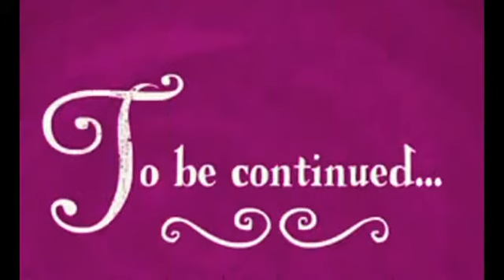THE CRAZY CABIN ( made w/ mai friend woo)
omg~

Idea: idk man my friend wanted 2do a  skit so here u go

INFO:
well 2day is friday is im putting out a skit,
but im starting a new series like i promise im gonna stop making skits lol

P.S Summer is coming up, you know what that means?
VIDEOS